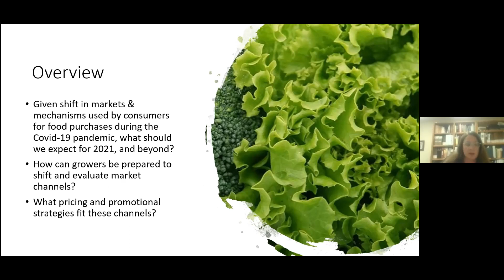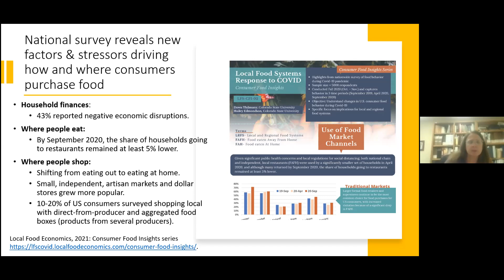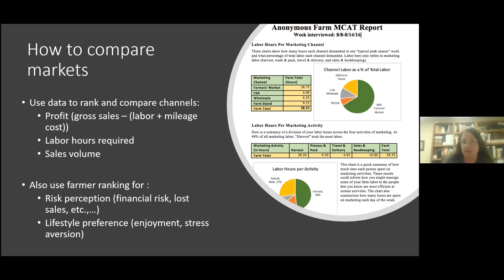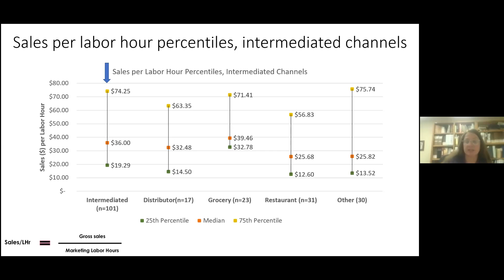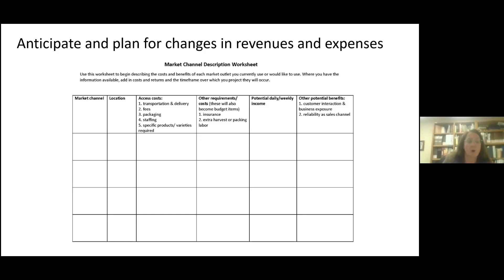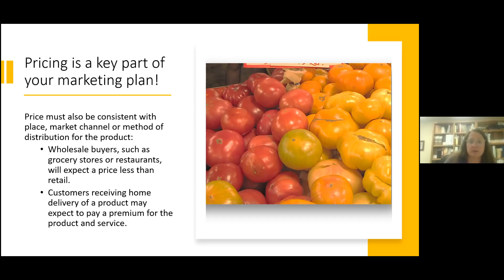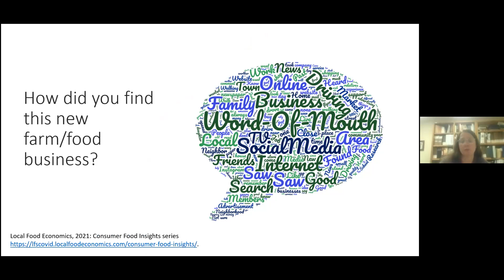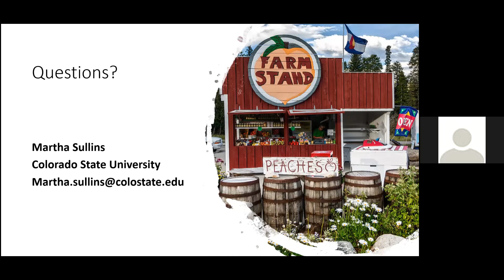Marketing for the New Normal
Martha Sullins, researcher at the Colorado State University, presents research on specialty crop producers trends and outlook for 2021.